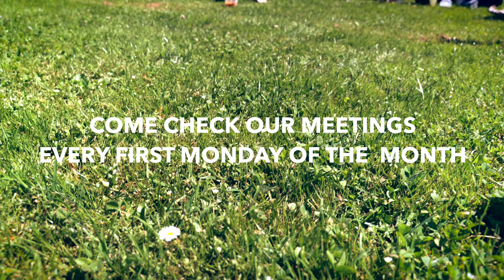VYP fundraising run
Social distancing run in support of Kid Sport Canada.
This was a fundraising event of our sister club North Vancouver Rotaract Club.
Our club helped to fundraise almost $500.